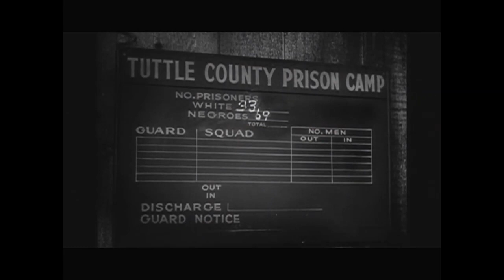TCM Comments on I Am a Fugitive From A Chain Gang (1932)